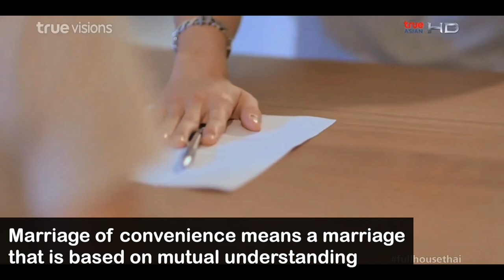[Top 20] Marriage Of Convenience in Thai Lakorn | Thai Drama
Marriage of convenience means a marriage that is based on mutual understanding towards personal gains and benefits, and does not involve liking, love, relationship or family as the goals for the matrimony. It is one of the most widely used themes and Thai dramas are no exception when it comes to the extensive use of marriage of convenience. Well, here's a look at 20 Marriage Of Convenience in Thai Drama

Mentioned Drama List:
01:12 Full House
02:04 Love at First Hate
02:57 You are My Destiny
03:45 The Love Proposal
05:00 My Secret Bride
06:12 When I Marry A Stranger
07:23 Paragit Ruk Series: Yeut Fah Ha Pigat Ruk
07:58 Raeng Pradtanaha
08:42 Roy Lae Sanae Luang
09:18 Marn Bang Jai
09:51 Kon La Kop Fah
10:34 Roy Marn
11:03 Koo Za Rot Zab
11:42 Ton Ruk Rim Rua
12:25 You Are My Make Up Artist
12:55 Oum Ruk
13:36 Sapai Jao Sua
14:14 Jao Sao Gae Kat
14:31 Jao Sao Chapor Kit
15:07 Wiwa Wah Woon

Credit for background music :
Intro -
Cloud by Milktea

•Warning• All information and contents in this video (artwork, picture, and music) are not mine. I am not intending to infringe copyright ownership. They all belongs to their respective companies.
(Source: Channel 3, GMMTV, Channel 7, True4U, One31, Wikipedia, MyDramaList)